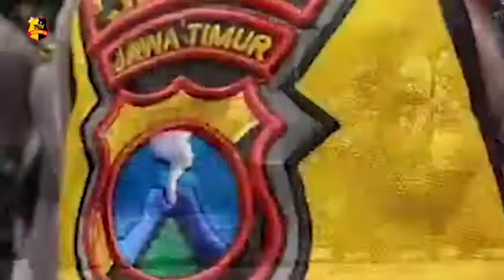PERSONIL POLRES JEMBER TETAP GENCAR LAKUKAN PROKES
Polres Jember tetap gencar melakukan penegakan protokol kesehatan (prokes) melalui operasi yustisi hingga memberikan sanksi tegas kepada para pelanggar.

Operasi yustisi merupakan salah satu upaya mendisiplinkan masyarakat dalam menerapkan prokes yakni memakai masker dan menjauhi kerumunan guna mencegah penyebaran covid 19 di wilayah hukumnya.
Personel Polres Jember setiap hari menggelar yustisi di tempat-tempat berbeda dengan sasaran berbeda.

Melaporkan.